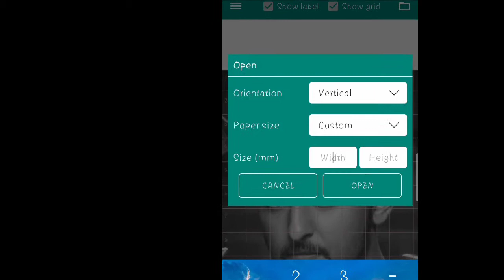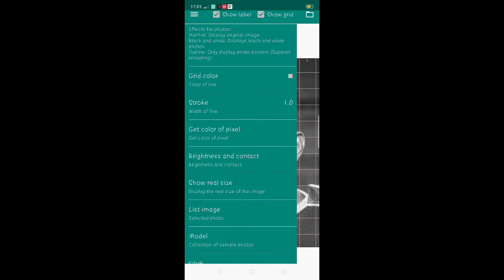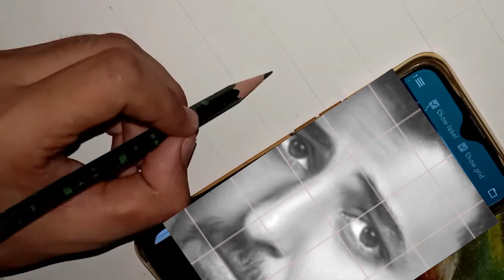Part 1:Face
Hello Guyzzzz, Hope you all are doing well. I am back again with an Easy Outline Tutorial of one of the famous Independent Singers , DARSHAN RAVAL 'S Portrait . Hope you like it